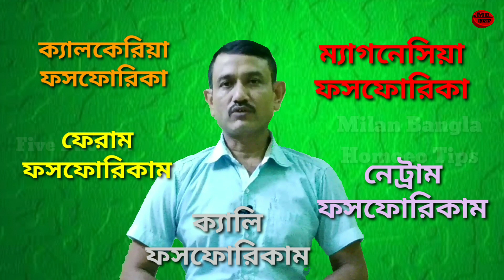Five Phos 6x Homeopathic Medicine । Five Phos 6x Uses & Benefits । Five Phos Tablets Benefits Review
This video is about 👇
Five Phos 6x Homeopathic Medicine
Five Phos 6x Uses & Benefits
Five Phos Tablets Benefits Review

Following medicines are mentioned in this video 👇
Five phos 6x :
Calcaria Phos
Ferrum Phos
Kali Phos
Magneseia Phos
Natrum Phos

Related searches 👇

biochemic medicine
biochemic medicine uses
biochemic homeopathic medicine uses
12- biochemic medicine
5 phos

Myself Dr. Milan Mal BHMS ( Cal ) creator of this ▶️ channel Milan Bangla Homoeo Tips . MB HT .

channel is created to increase awareness of Homoeopathy among people & is for informational purpuses only.It is not the substitute for professional medical advice, diagnosis or treatment. Always seek the advice of your Physician or other qualified heath care professional with question you may have regarding your medical condition. This channel shall not liable for any direct , incidental, consequential, indirect or punitive damages arising out of access to or use of any content available on this channel.